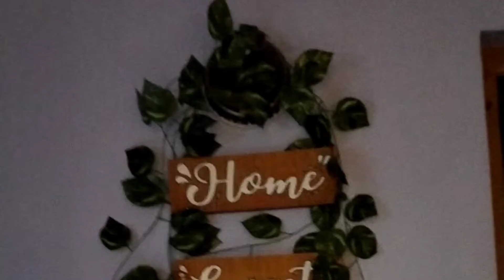entrance decoration मुख्य द्वार की सजावट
entarance decoration मुख्य द्वार की सजावट
दिवाली की रंगोली के साथ मुख्य द्वार की सजावट